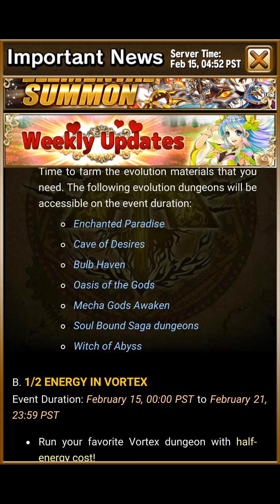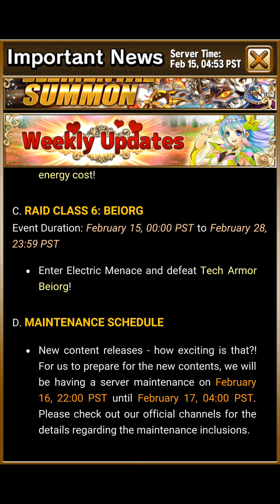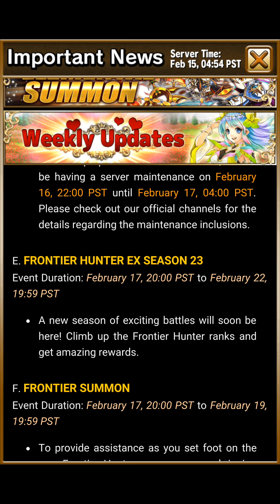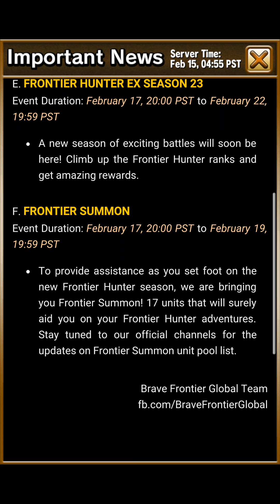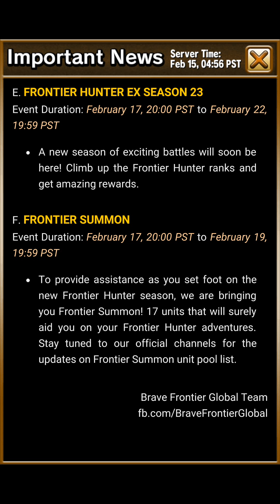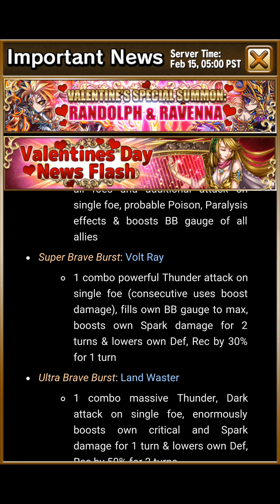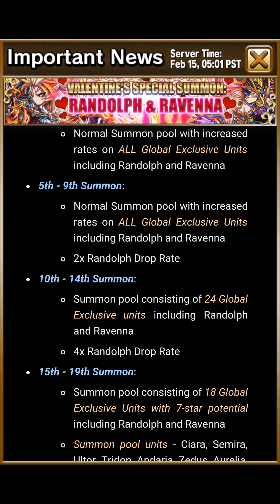Updates on brave for this week ya!!